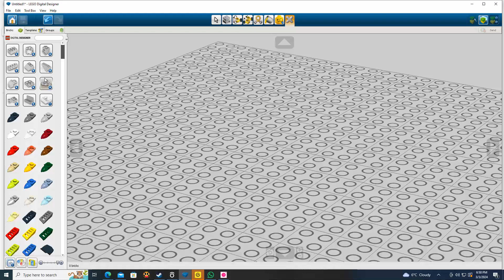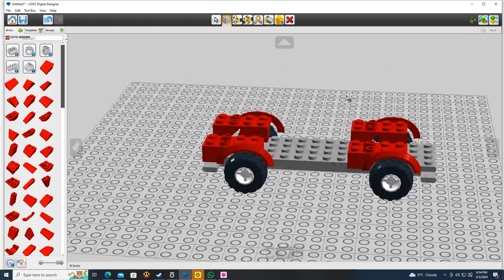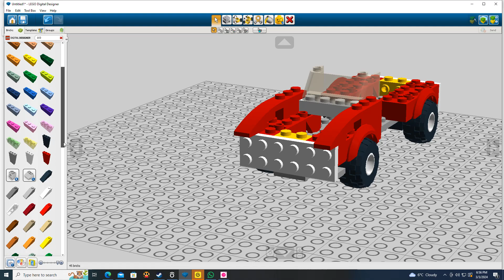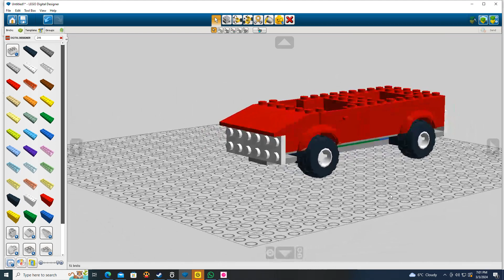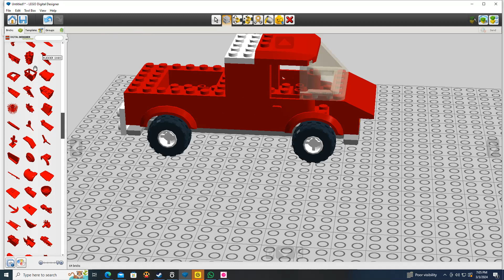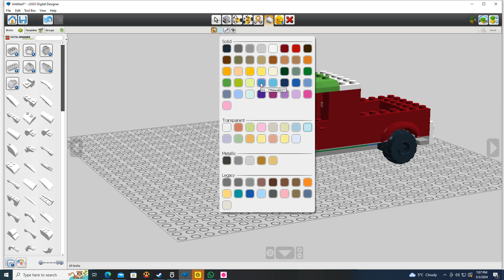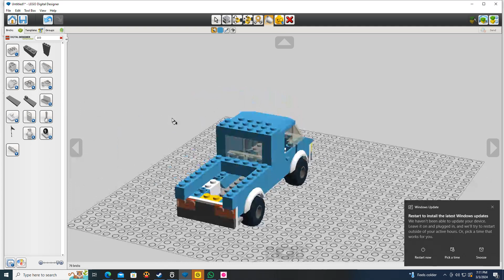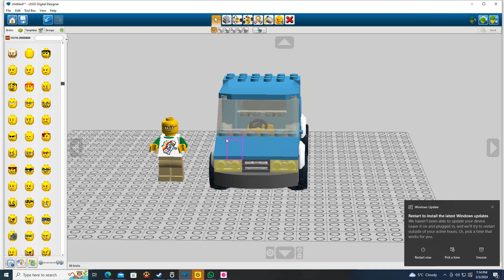Creating my LEGO Pick Up Truck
In this video, I have created my very own LEGO Pick-Up Truck in the program LEGO Digital Designer.